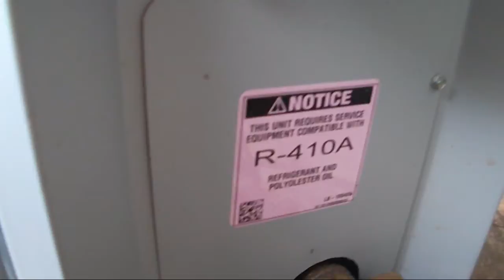2011 Aire-Flo 13 SEER/7.7 HSPF 2-ton heat pump startup/shutdown in HEAT mode!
The title is pretty self-explanatory LOL